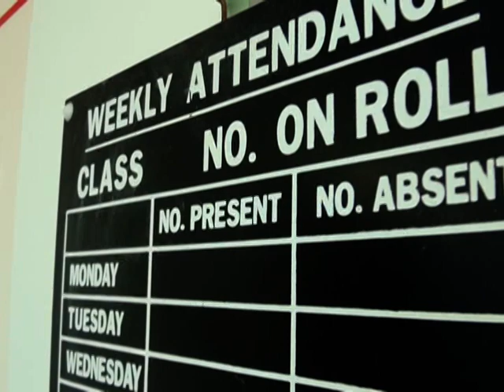P1 Orientation Day Part 2 ~ PLKCTSLPS Campus TV 2010 -2011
CTV0003  P1 Orientation Day Part 2 PLKCTSLPS Campus TV 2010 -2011

Produced by Po Leung Kuk Camoes Tan Siu Lin Primary School Campus TV @ 2011